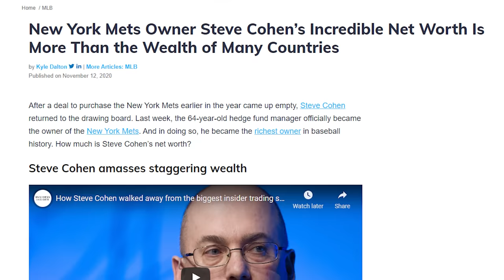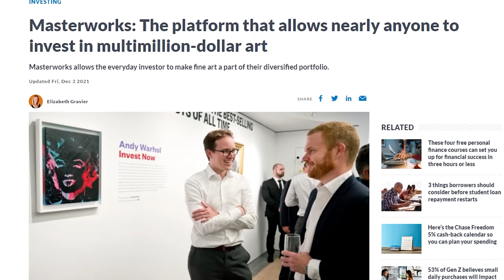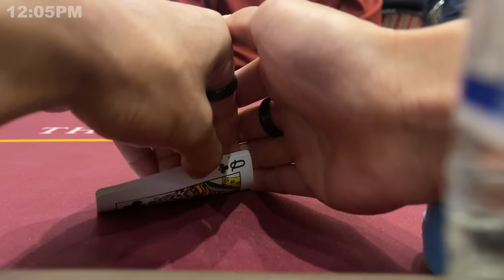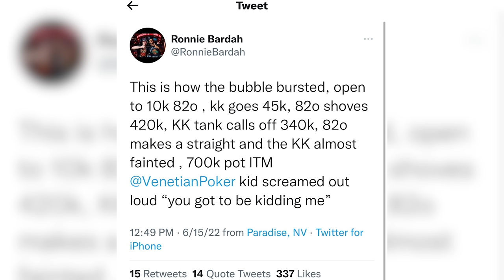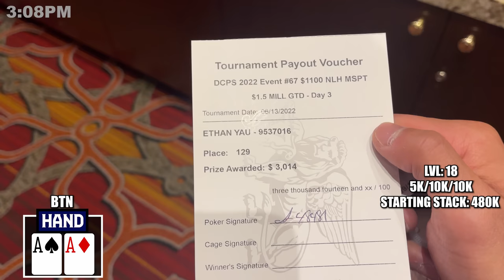ACES VS KINGS ALL IN FOR 1 MILLION CHIPS! | Poker Vlog #448